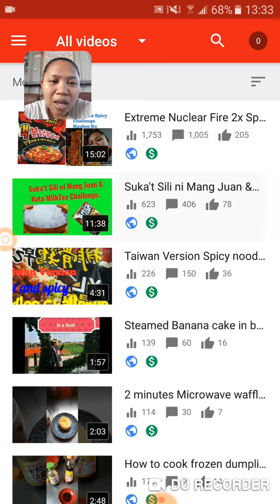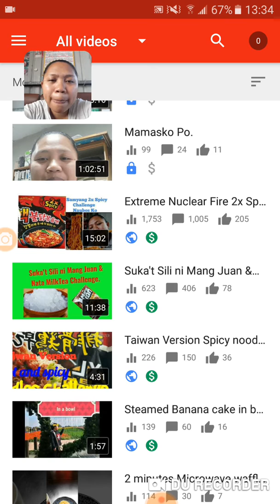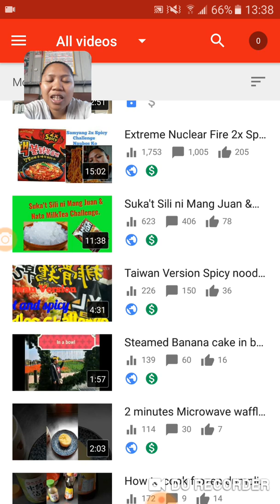How to fix yellow dollars sign to green dollars sign